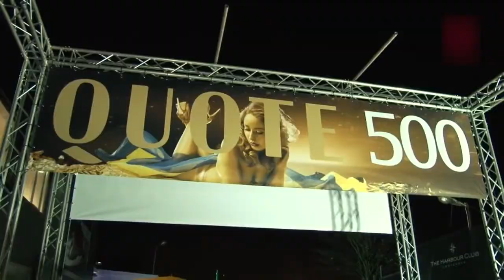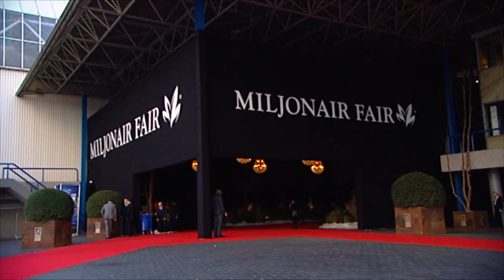Van Liempt Live: elke vrouw een golddigger? - VAN LIEMPT LIVE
De Quote 500 staat bomvol gefortuneerden, een ideale bijbel voor zogenaamde gold-diggers. Columnist Iris van Lunenburg en bioloog Patrick van Veen beantwoorden de vraag ‘Is elke vrouw een gold-digger?’